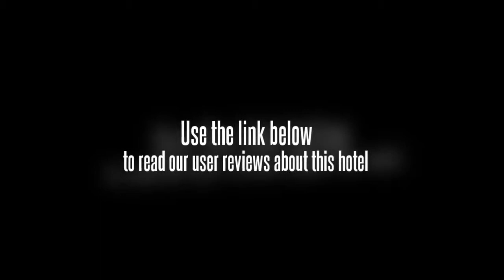Focal Local Bed & Breakfast Bangkok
Location.
Focal Local Bed and Breakfast is located in Bangkok's Bangkok Riverside neighborhood, close to River City Shopping Complex, Siam Square, and Silom Complex Shopping Mall. Additional area points of interest include Benjakiti Park and Benjasiri Park.

Property Features.
Focal Local Bed and Breakfast features a restaurant. Room service is available. The bed & breakfast serves a complimentary breakfast. The property has an area shuttle, which is complimentary. Business services and tour assistance are available. Guest parking is complimentary. Additional property amenities include laundry facilities.

Guestrooms.
7 air-conditioned guestrooms at Focal Local Bed and Breakfast feature hair dryers. Rooms are all accessible via exterior corridors. Wireless Internet access is available for a surcharge. Televisions have satellite channels.